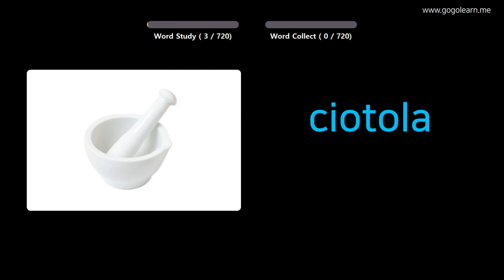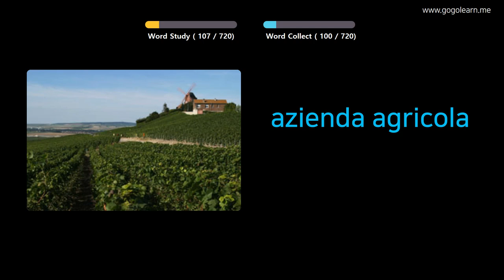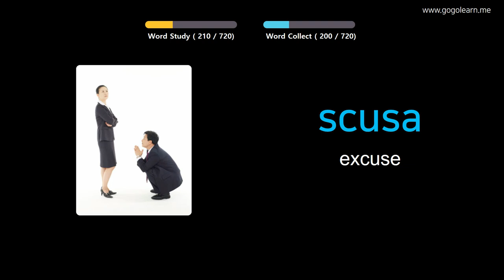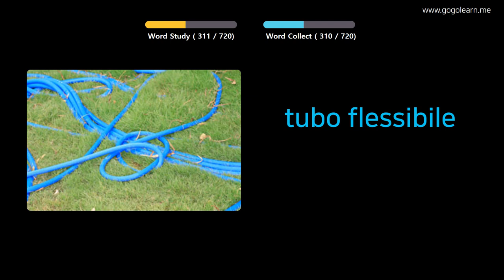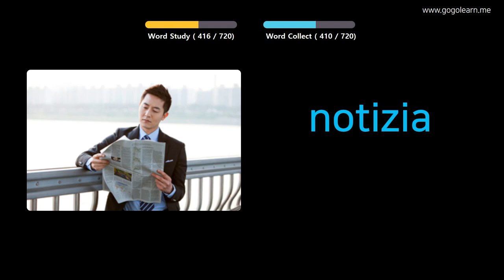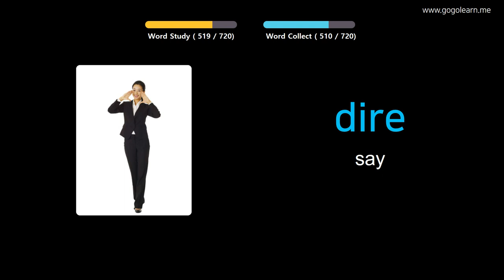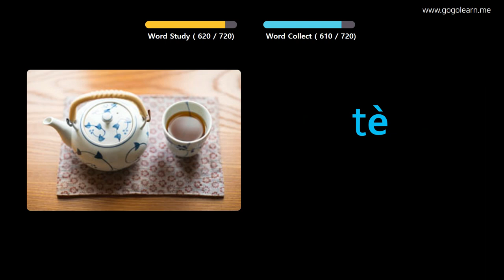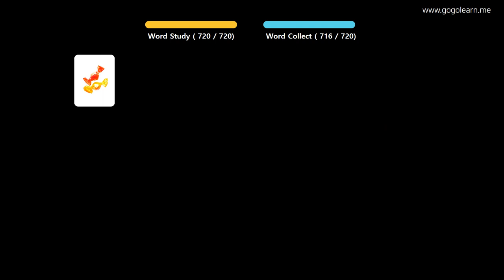Learn Italian Through Pictures |Italian Vocabulary Kids | Golearn